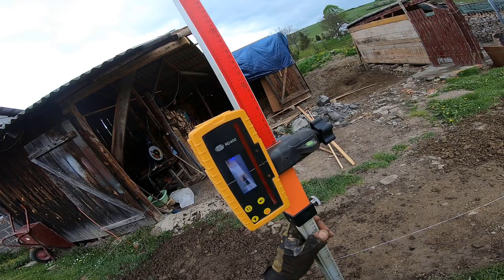Vlog#126/nowy projekt/Garaż w systemie szkieletowym z drewna C24 w cenie Blaszaka czy to się uda ?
Witam wszystkich dziś przedstawiam nowy projekt garaż w systemie szkieletowym w cenie blaszaka  sami zobaczcie jak to poszło
Jeżeli podoba ci się film kliknij łapkę w górę fajnie jak zostawisz komentarz

Jak wyremontować ?
Jak remontować ?
Jak odnowić stodole ?
Jak odbudować stodole ?
Jak wyremontować garaż?
Jak  odnowić garaż
jak wykopać fundament?
jak wyznaczyć ławy fundamentowe ?
jak użyć niwelatora laserowego?
jak zrobić zbrojenie ław fundamentowych ?
jak zalewać ławy fundamentowe ?
jak zrobić izolacje ławy fundamentowej?
jak murować bloczki fundamentowe?
Jak zrobić zaprawę cementową
jak zrobić izolację poziomą?
Jak zrobić izolacje pionową ?
jak Malować dysperbitem ?
jak zasypywać fundament ?

jak zawibrować zasyp fundamentu?
tynkownica pneumatyczna
Jak zrobic tynki tradycyjne ?